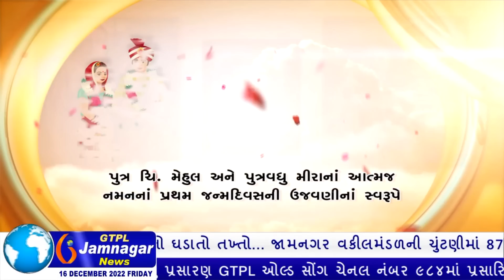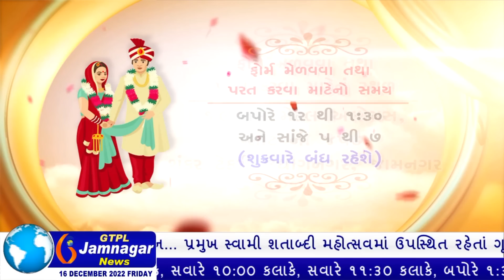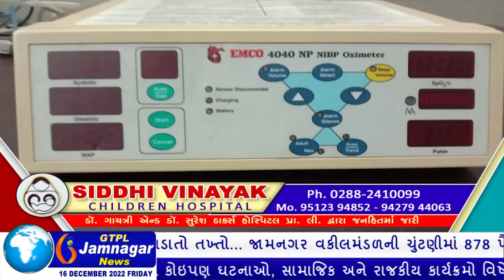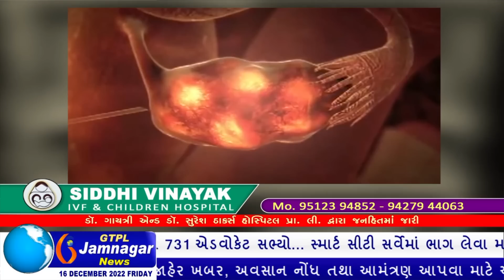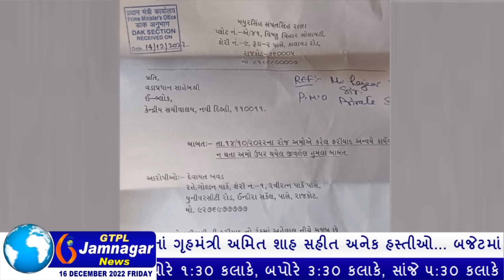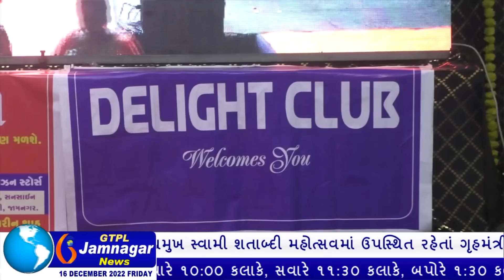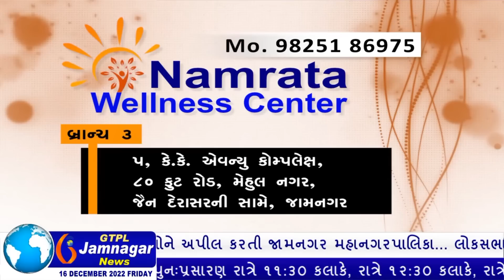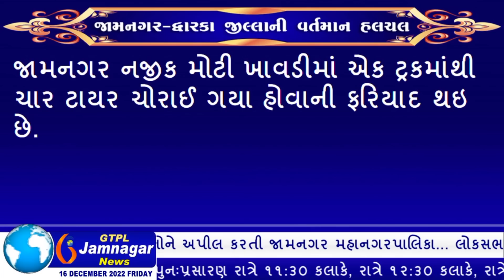JAMNAGAR NEWS 16 12 2022